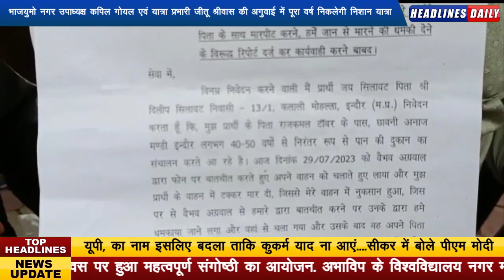गाड़ी टकराने के विवाद ने तूल पकड़ा... इंदौर की छावनी अनाज मंडी में दो पक्ष हुए आमने-सामने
बच्चों के झगड़े में बड़े कूदे तो मामला सामाजिक स्तर तक पहुंचा.. दोनों पक्षों की ओर से हुई एफआईआर...